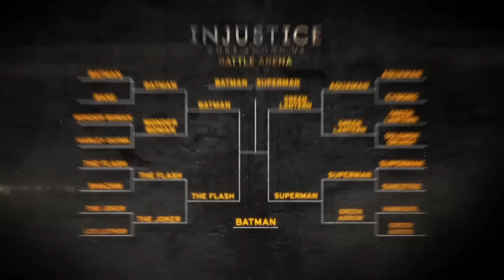Injustice Battle Arena Fight Video: Batman vs. Superman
This is it! Your votes have been counted and the champion is about to show himself victorious! Who won between Batman and Superman? Watch the video to find out.